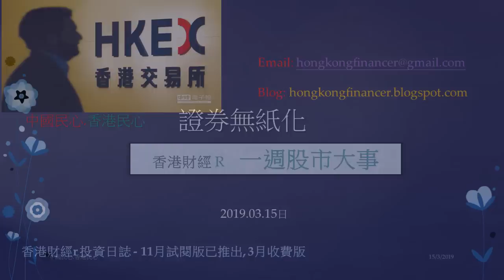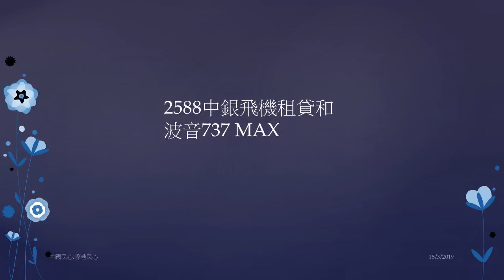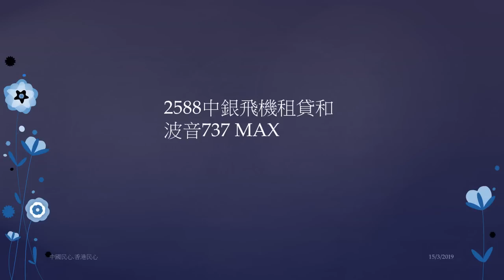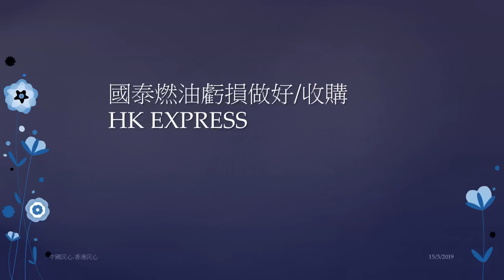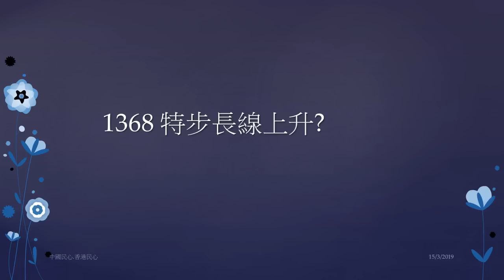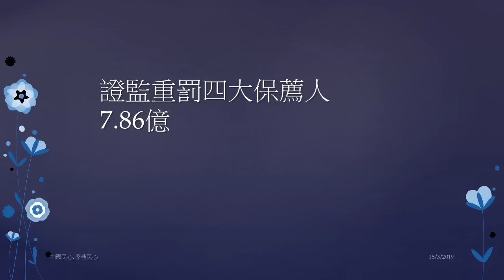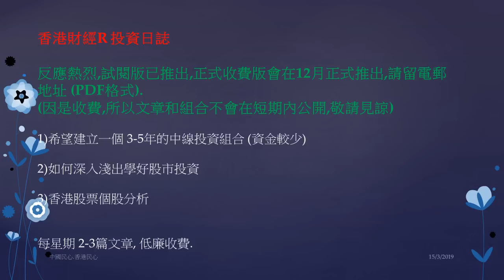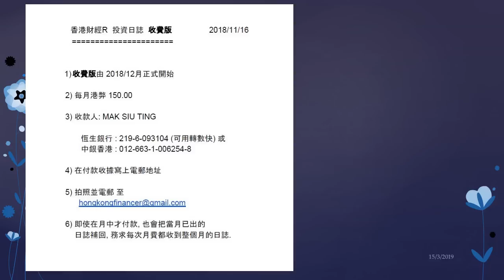香港財經 R一週股市大事 20190315